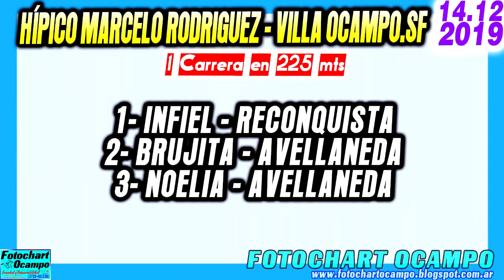INFIEL - Villa Ocampo.SF 14/12/2019